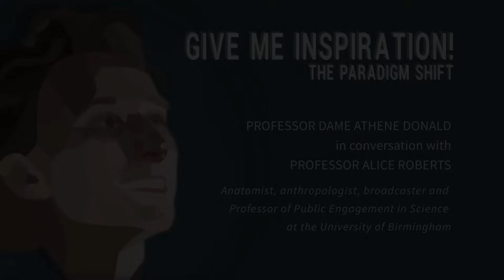Give Me Inspiration! The Paradigm Shift with Professor Alice Roberts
A series of conversations with distinguished academics hosted by Professor Dame Athene Donald.

What do academics actually do? What motivates them to get out of bed each morning and to deliver what is — or in many cases what isn't - expected of them?

For a student setting out, the life of senior academics may seem very mysterious, particularly as many may end up taking on responsibilities and activities far removed from where an individual started. The trajectory from student to senior academic is rarely a straight line, with twists, setbacks, time out and/or opportunities (taken or declined) all to be combined with a personal life.

This series of conversations aims to explore the individual paths of some eminent academics who have made it to the top in their own particular ways. How have they found their own solutions to 'life', what tips do they wish they'd been given earlier on, and what might they view, retrospectively, with most pleasure or regret?

The second in the second series of conversations will be Alice Roberts — anatomist, anthropologist, broadcaster and Professor of Public Engagement in Science at the University of Birmingham.